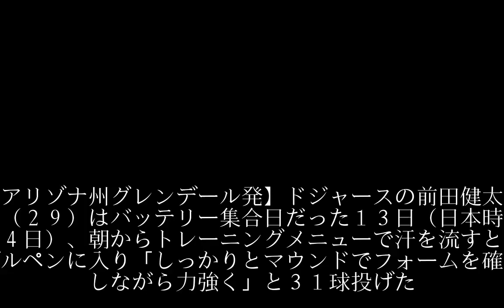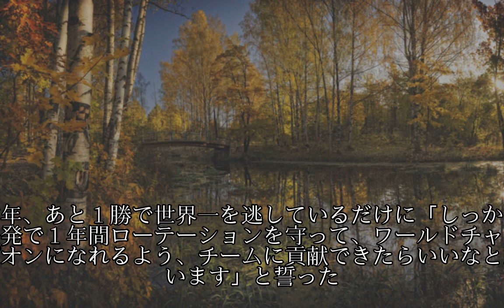マエケンがブルペンで３１球「先発ローテ守ってワールドチャンピオンに」